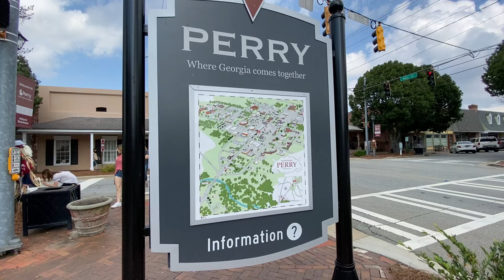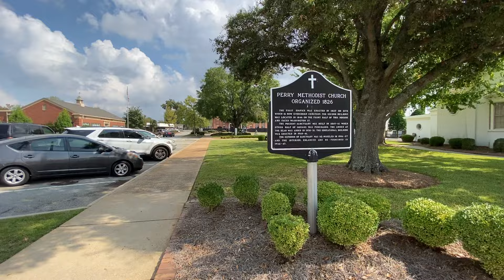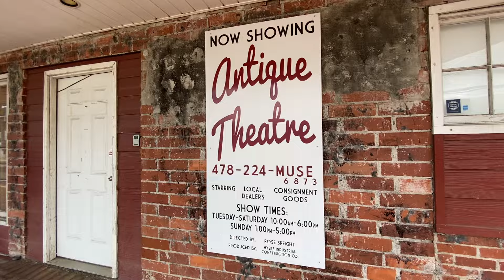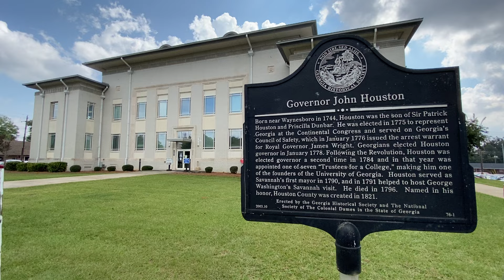Perry, Georgia Downtown Walking Tour - Historic City in Houston County, GA, USA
Perry is a city in Houston and Peach counties in the U.S. state of Georgia. It is the county seat of Houston County. The population was 13,839 at the 2010 census, up from 9,602 at the 2000 census. As of 2019 the estimated population was 17,894. It is part of the Warner Robins, Georgia Metropolitan Statistical Area, within the Macon–Bibb County–Warner Robins Combined Statistical Area.